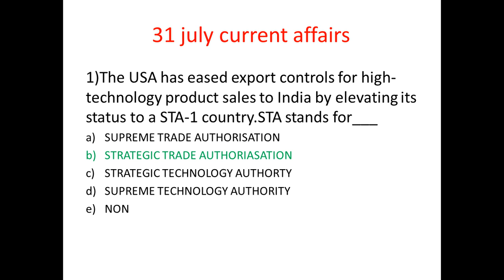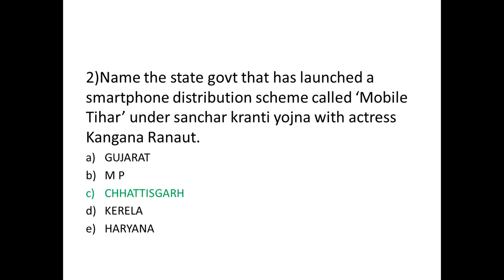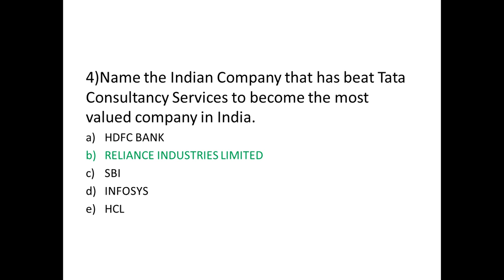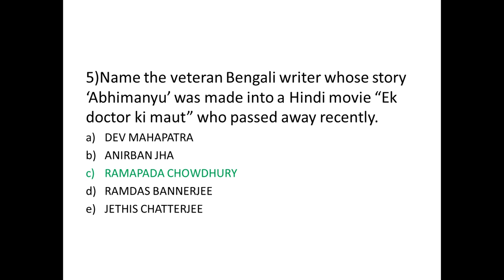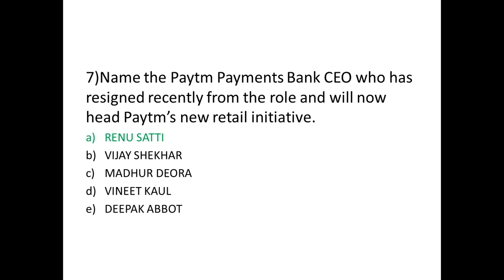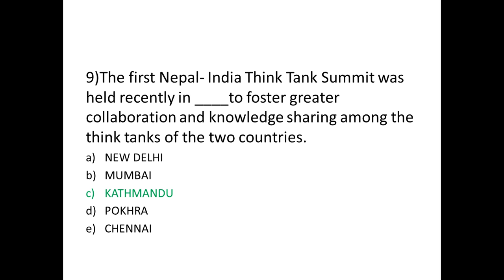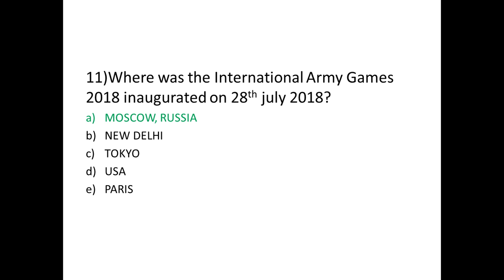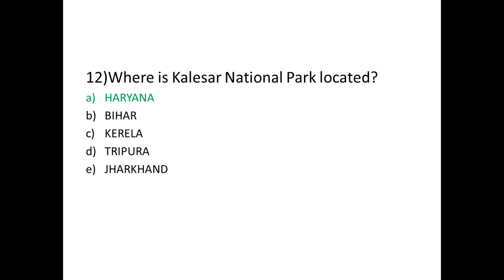31 july current affairs